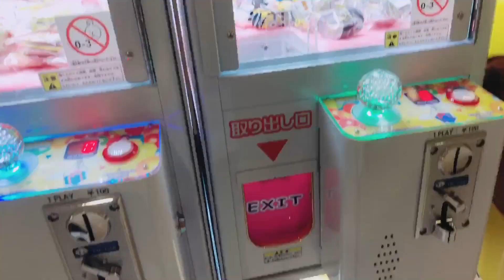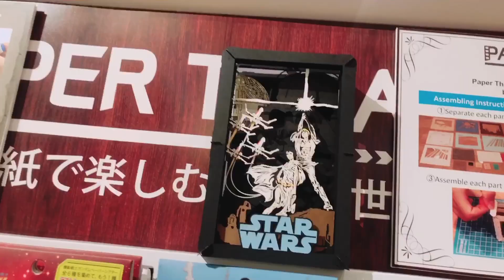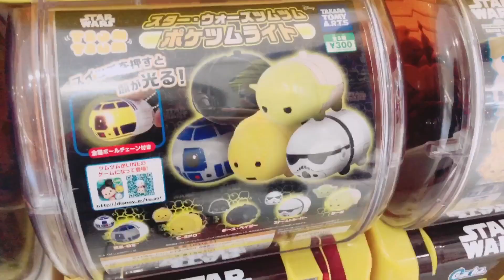พาช้อปร้านของเล่น Toy Park ที่สนามบินชิโตเสะ ซัปโปโร่ มีสกุชชี่ด้วย !!